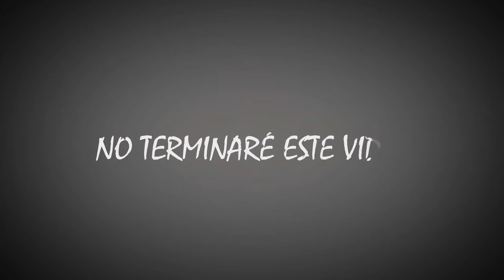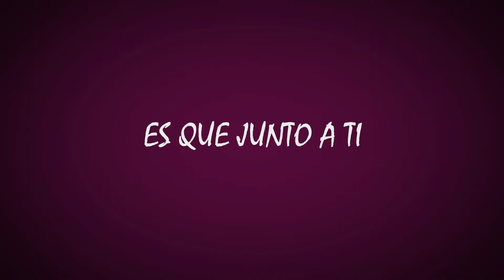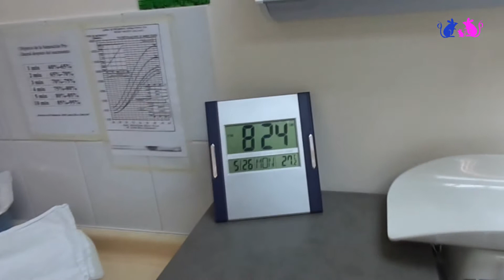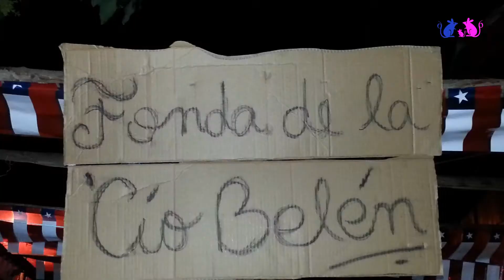Nuestra Mayor Felicidad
Los hijos son una bendicion. Ahora tu eres mi amor platonico